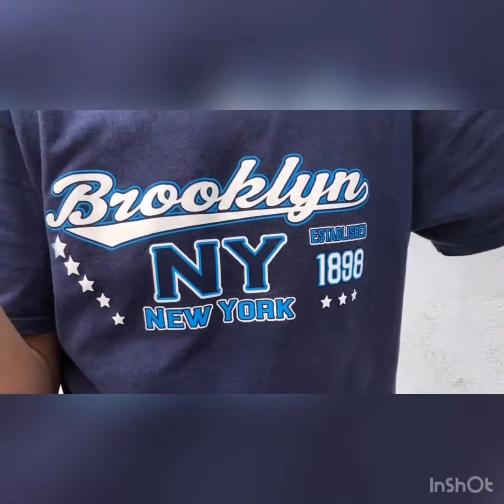“Veo una vida más bonita sin heroína”, relata un hombre que lucha por salir de las drogas